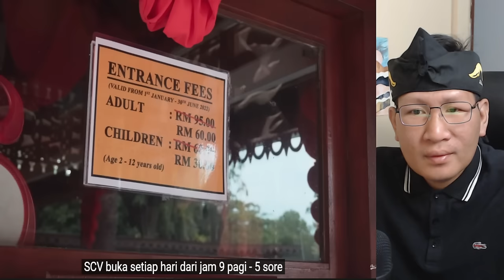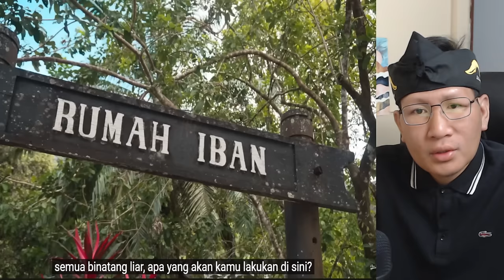🔥CLAIM⁉️BUKTI KAYANYA BUDAYA MALAYSIA‼ SARAWAK ASET BERHARGA MALAYSIA‼ Reaksi orang Indonesia🇮🇩❤️🇲🇾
BUKTI KAYANYA BUDAYA MALAYSIA‼ SARAWAK ASET BERHARGA MALAYSIA‼ Reaksi orang Indonesia

GAES BANTU SUPPORT CHANNEL KITA :

+ @CAKMOJIB TV
+ @KEBUN CAKMOJIB